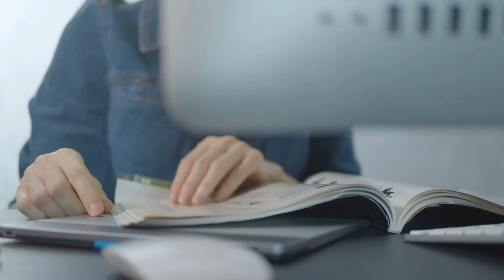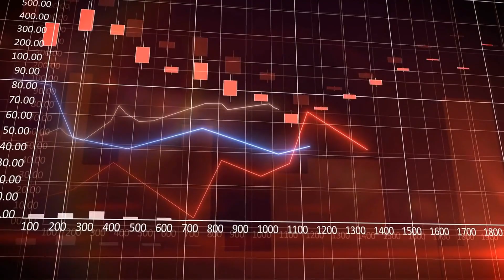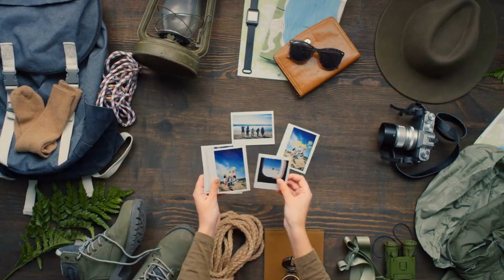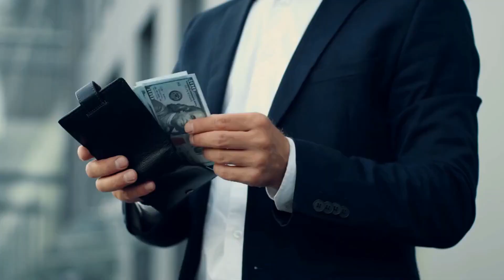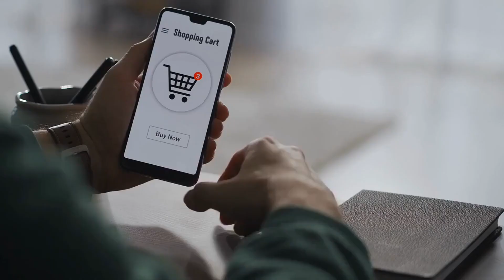Best 'Left-Handed Job' Helps 12 Zodiac Signs Make A lot of Money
Left-handed jobs suitable for each zodiac sign will help you increase your income. Find out in the following article.
Personality has a significant impact on career choice. Each zodiac sign has distinct personality traits, and as a result, each person's approach to earning and making money is unique.
Finding a suitable side job in addition to the primary job will help increase financial resources.